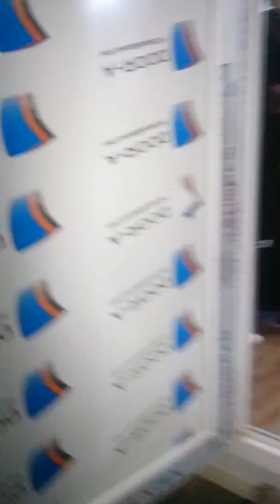2016.12.15 - Christmas trees and nativities for 11 families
This project was for the displaced families of Ninveh Plains, that lost everything they had in life to the Islamic State.

Alqosh, Nineveh Plains